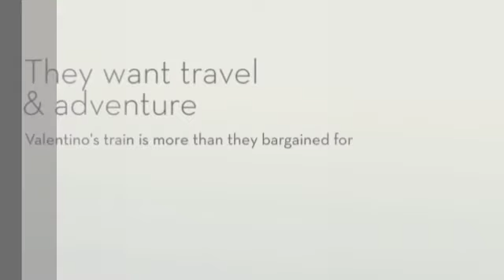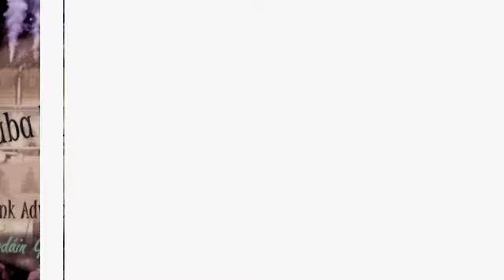Hullaba Lulu, Meet the Characters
Hullaba Lulu, a Dieselpunk Adventure, by Teagan Ríordáin Geneviene.  Get the novella at Amazon.com and Kobo.